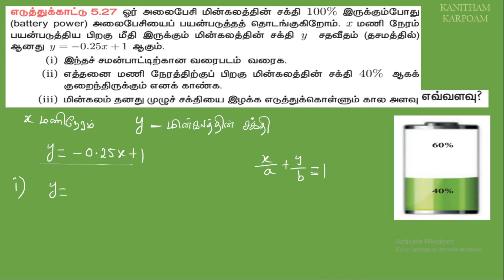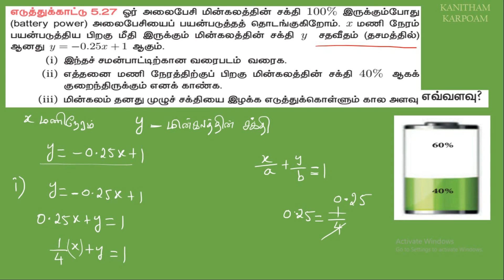10th Maths Tamil Medium Example 5.25, 5.26, 5.27 || Lesson 5